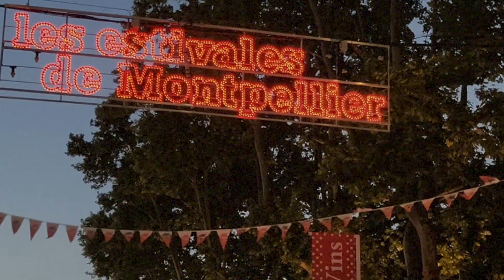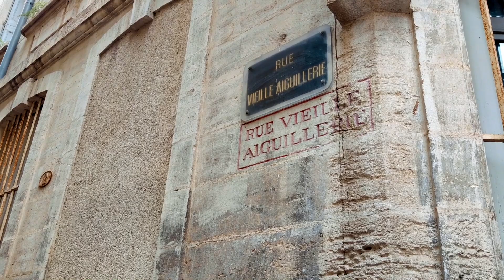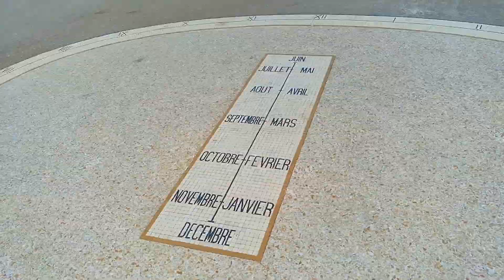Explore Montpellier avec moi et Elisa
Join the best online community for intermediate French speakers stuck at the intermediate plateau

Speak French with more Confidence and Make more progress. My 4-step methodology for making more of your speaking opportunities.